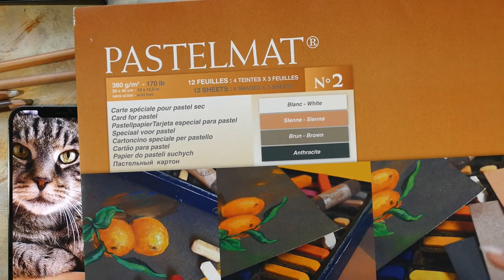РИСУЕМ ШЕРСТЬ КОТА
Учимся прорисовывать шерсть. Показываю кусочек моей работы пастелью.